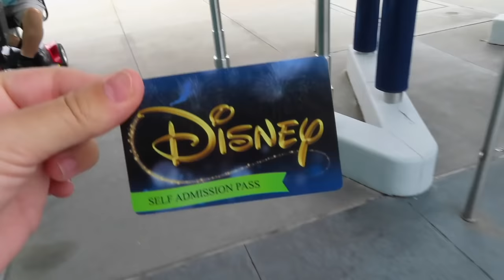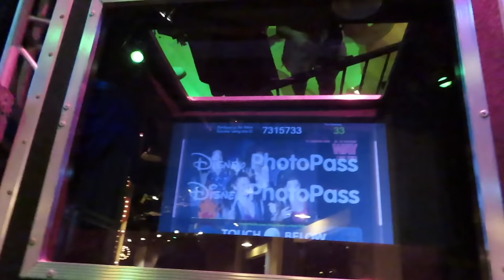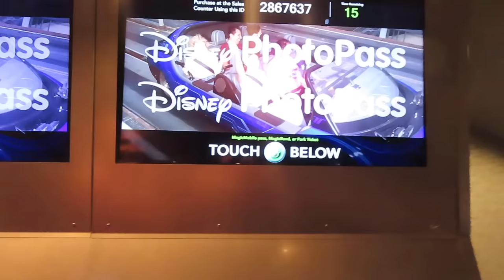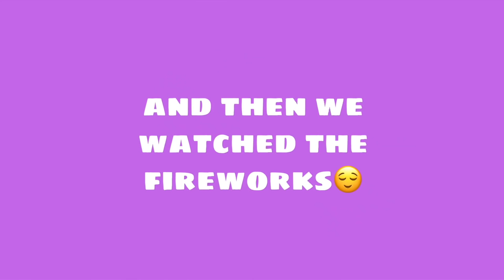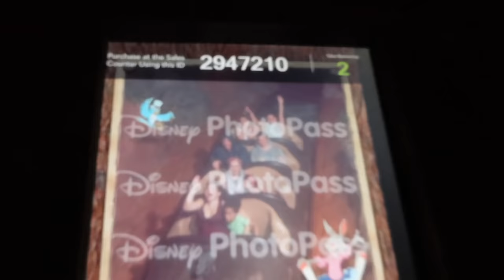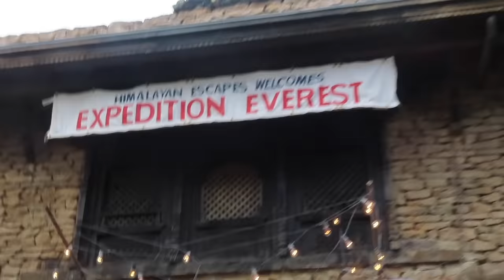DCP WEEK IN MY LIFE | DISNEY COLLEGE PROGRAM 2021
Good morning everyone! This week I take you guys with me to show you a typical week in my life on this program. It was an extremely fun week and I packed in a ton of activities and saw a bunch of my friends while also having full work days!